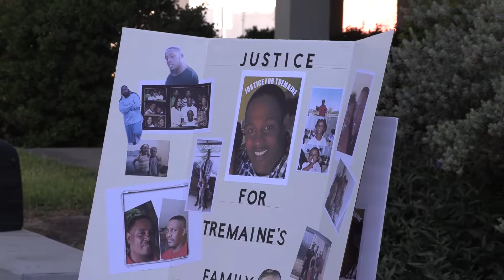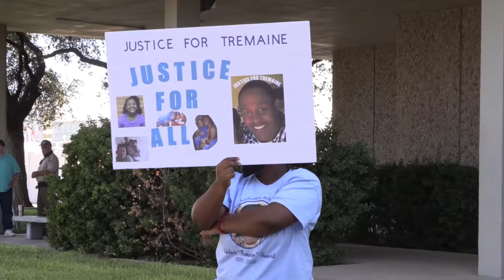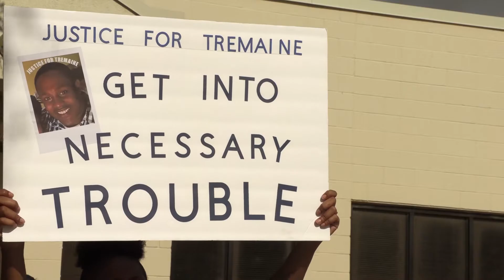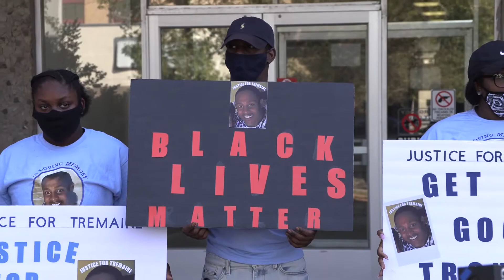WEST TEXANS DEMAND JUSTICE FOR TREMAINE HOWELL